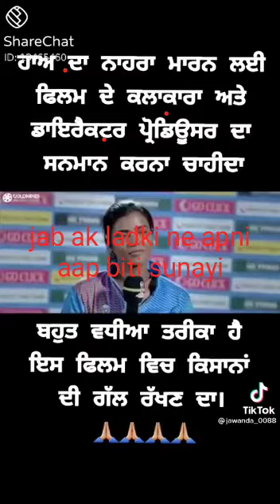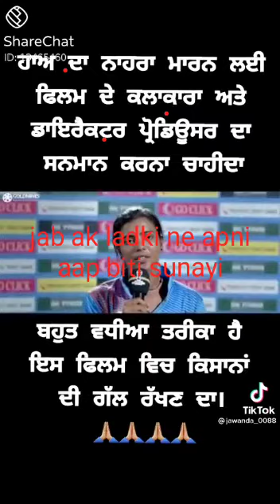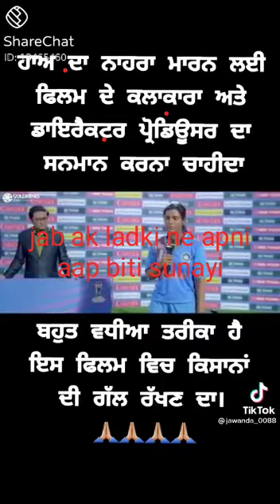jab ak ladki ne India ki cricket team me apna loha manwa lia